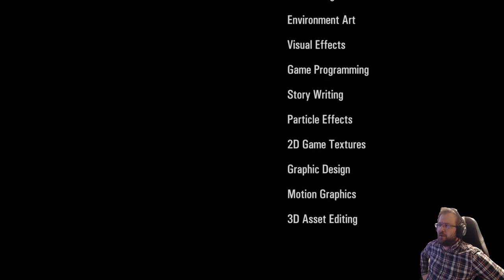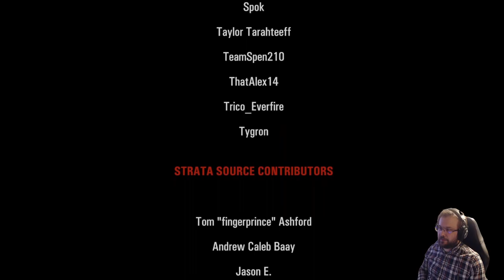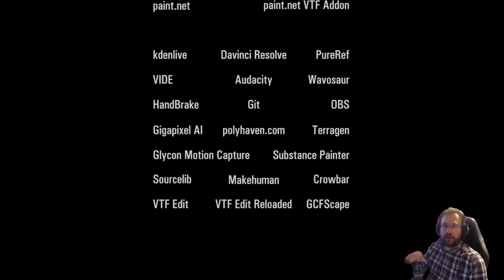Portal Revolution - Free modification for Portal 2 - part 9: The Remote Execution (fin)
Portal: Revolution is a 2024 free modification for Portal 2 created by Second Face Software. As with the official Portal games, it is a puzzle-platform game that involves using portals to navigate test chambers. It also adds several new mechanics, such as suction vents and paired laser cubes.